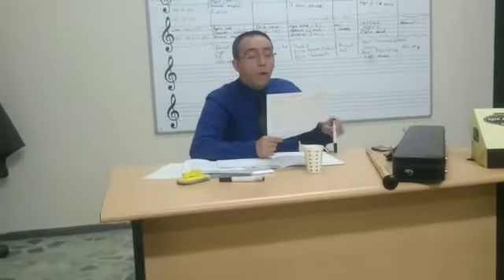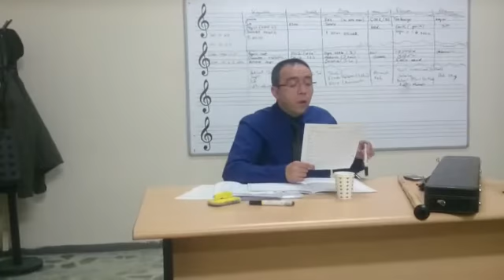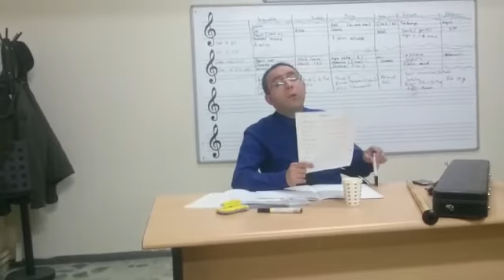Ney Hüsyni peşrev solfej